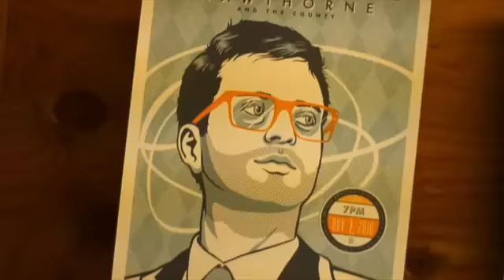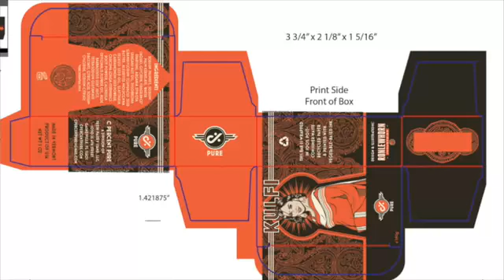Vegetarianism into a Trending Vegan Soap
With a background in the DIY punk scene and a big vegan recipe contest win under her belt, 39 year old soap CEO pushes vegan body care to levels of luxury with premium ingredients and hipster designed packaging.